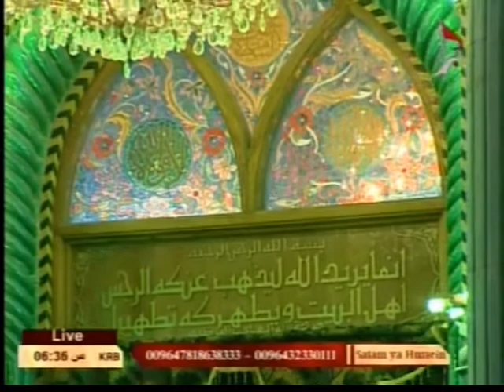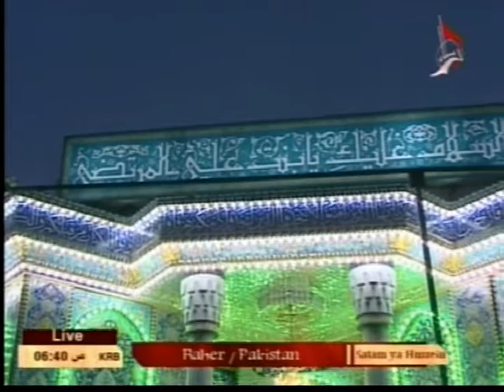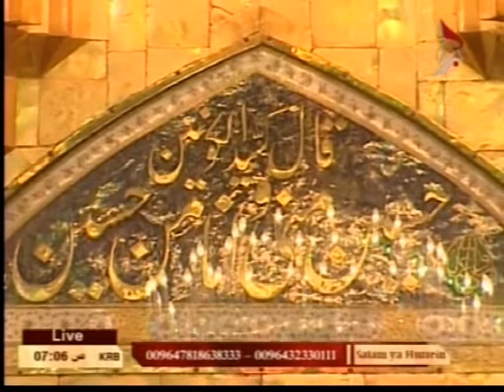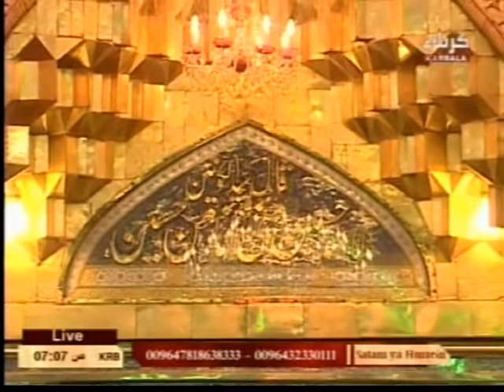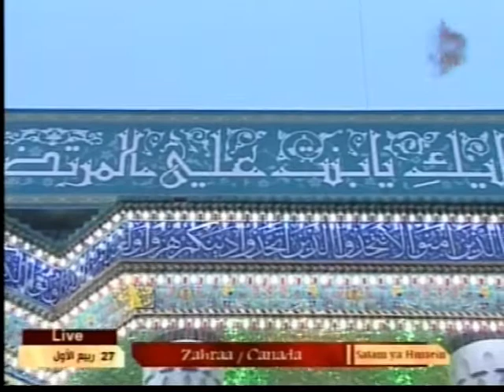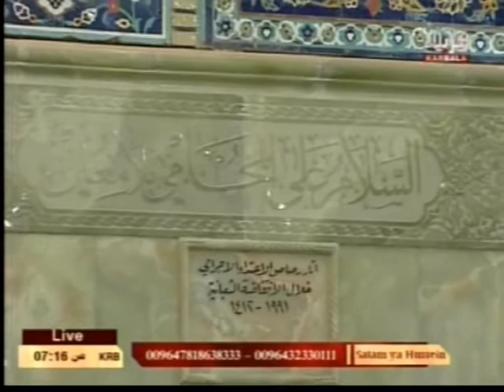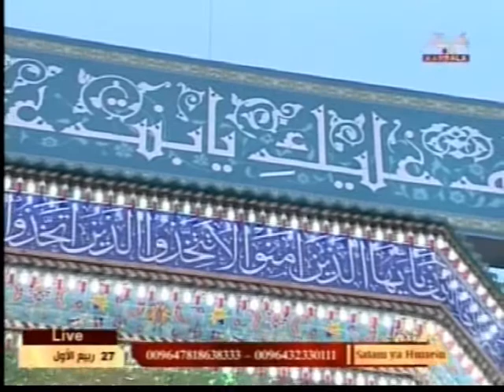Salaam Ya Hussain 02-07-13.01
Hosted by Molana Zaheer ul Hassan Naqvi, Salaam Ya Hussain, is a special 5 day live call-in transmission program from inside the shrine of Holy Imam Hussain (as) and Hazrat Abbas (as) in Karbala, Iraq. In this program, lovers of Imam Hussain (as) and the Ahlulbayt have the opportunity to present their salaam and prayers to Imam Hussain and Hazrat Abbas.